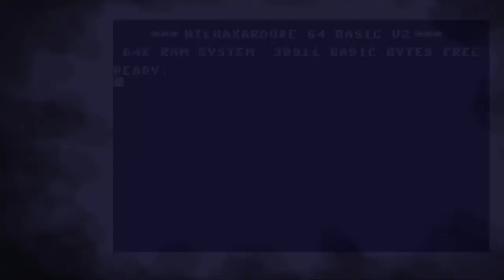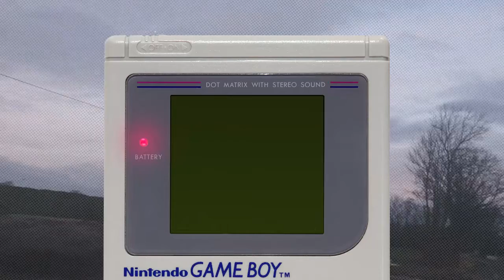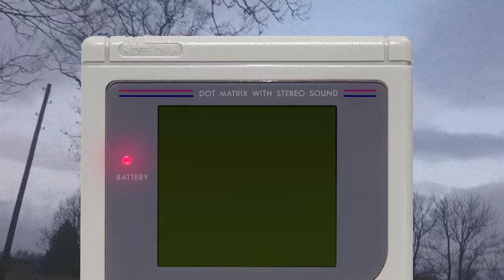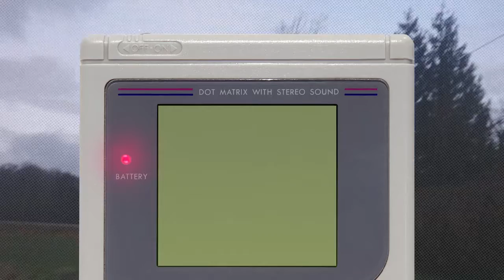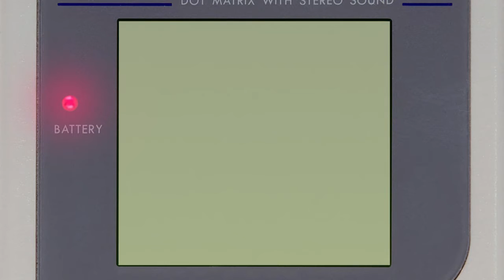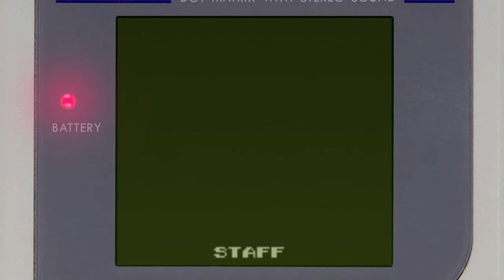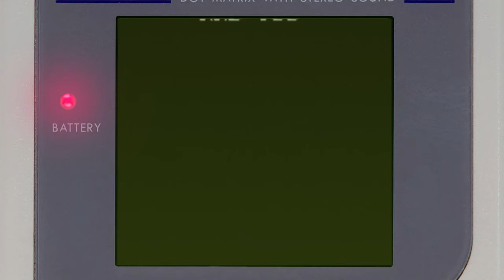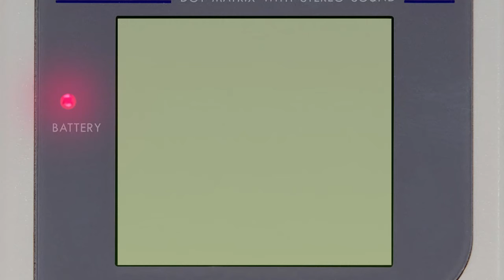Castlevania Legends (Gameboy) - All Bosses & Both Endings (Good and Best)!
Castlevania Legends (Gameboy) - All Bosses & Both Endings (Good and Best)! //_Nilshaxard